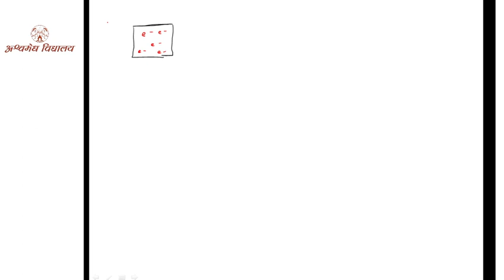12th Phy Chap - 05 ( Part - 05) Guj.Med ( Thresahold Avruti)